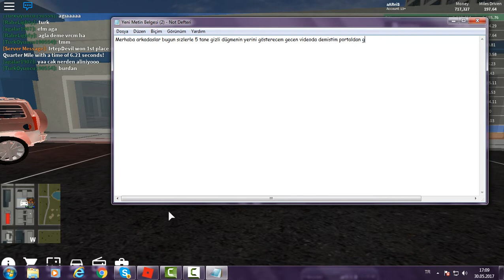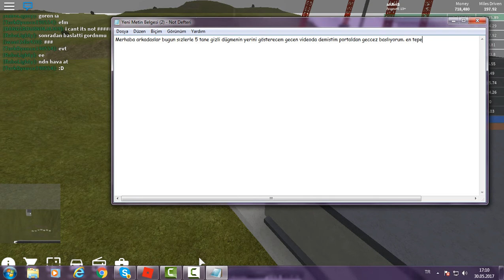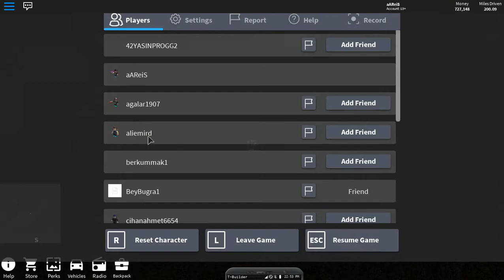Vehicle Simulator Portal`dan Geçtik - Roblox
Bunun gibi videolar istiyorsanız 10 like bekliyorum.
Sizleri Seviyorum